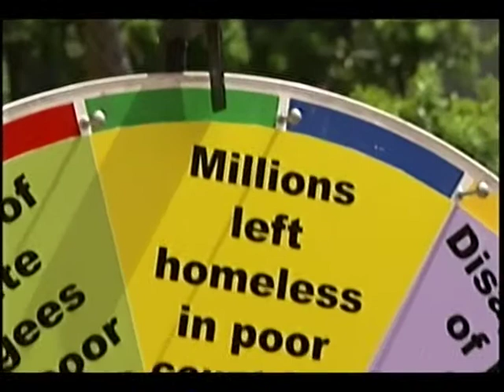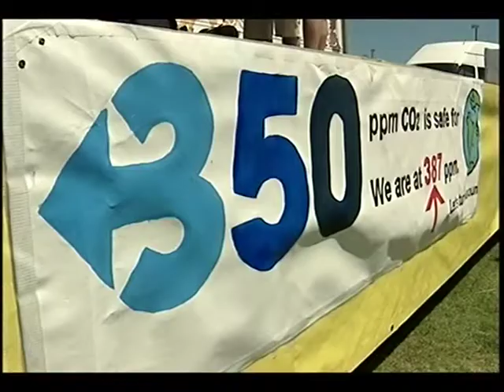3news: Climate Change Deal of the Century stunt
To mark Global Day of Action on Climate Change, John Key (New Zealand's Prime Minister) and Rodney Hide(leader of ACT party) play the Oxfam New Zealand Climate Change Deal of the Century.

Plus the Green Party say New Zealand risks becoming an international laughing stock if it backs out of the Emissions Trading Scheme.

Find out more by watching this 2 minute news clip. (Source 3news.co.nz)